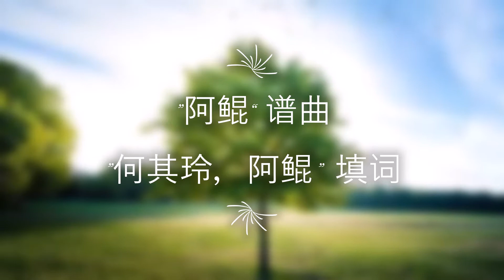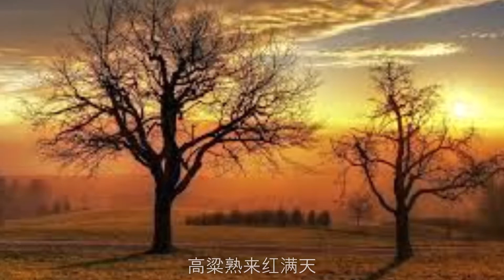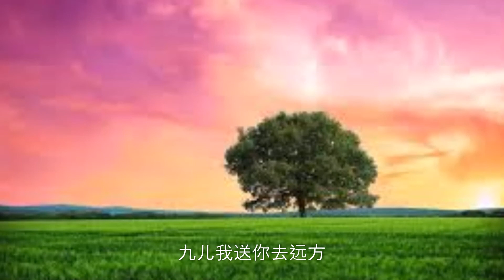”九儿“ 大提琴 “Jiu Er” Theme of TV Series "Red Sorghum" cello Played by Cellist and Cello Teacher Yu Tsai